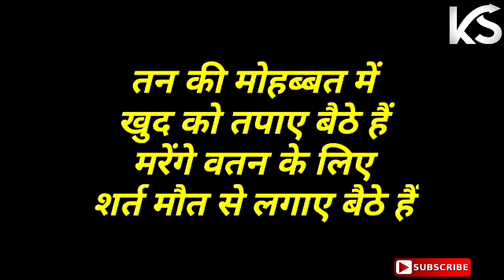"Army whatsapp status || army boy attitude whatsapp status || KAMAL KUMAR SAIN"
हेलो मेरा लाडला भइया ने राम राम

                   Playlist links🔗

 1⃣       🇮🇳💪New Indian Army status:-

3⃣      🔫🔫New Haryanvi Whatsapp status :-

 4⃣        😭😭New Sad song status :-

5⃣      🙏👏🤲New Bhole Baba status:-

6⃣       💪💪💪New panjabi Status:-

7⃣     🇮🇳🇮🇳New Jammu Kashmir status:-

8⃣      🙏🙏 New God Status:-

9⃣     👧👧👧Raksha Bandhan special status:-

🔟        👨‍💼👨‍💼👨‍💼👨‍💼मेरे यार  Status :-

 1⃣1⃣   ❤️😘💞😍New Hariyana Love Status:-

1⃣2⃣     🎬🎬🎬🎬New Movie dialogue  status:-

1⃣3⃣   🧕👳 Maa Bapu hariyana status:-

1⃣4⃣    🚩🚩🙏🙏New Bajrangbali status:-

1⃣5⃣   💕💯🍁☄🌸Best friendship status:-

1⃣6⃣     ☝↔👱👱All world best motivational video video:-

1⃣7⃣   🇮🇳🇮🇳🇮🇳💞New Desh Bhakti status:-

1⃣8⃣    🔊🔊हरियाणवी कविता Status:-

1⃣9⃣    🙏🙏🚩Ganpati babba status:-

2⃣0⃣     👏🤲🙏🚩New Khatu Shyam status:-